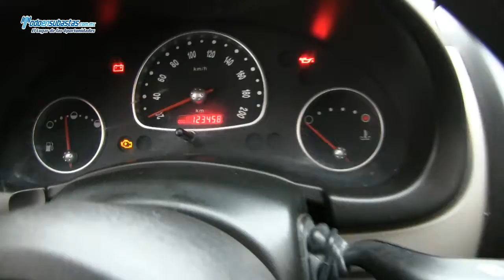Chevrolet / Chevy 3 Pts. Paquete H A/A D/H CD / 2011